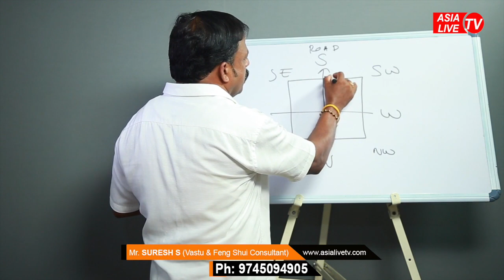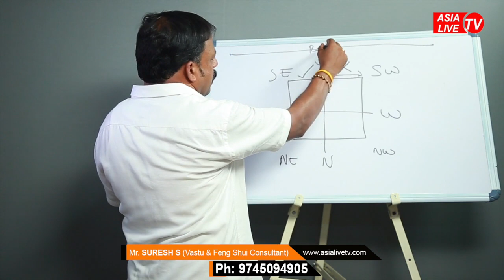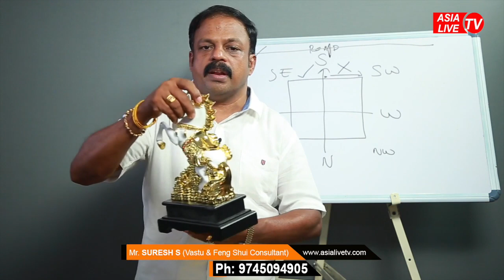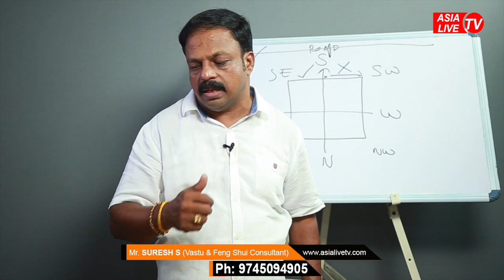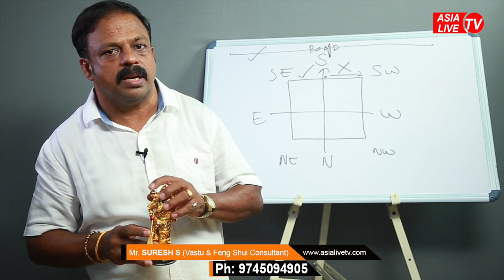തെക്ക് ദർശനം ഗുണമോ ദോഷമോ? | 9745094905 | വാസ്തു | Vasthu | Vastu | Feng Shui | ഫെങ് ഷുയ്